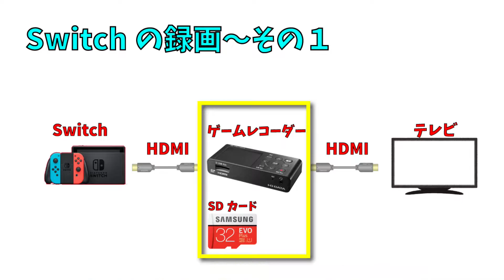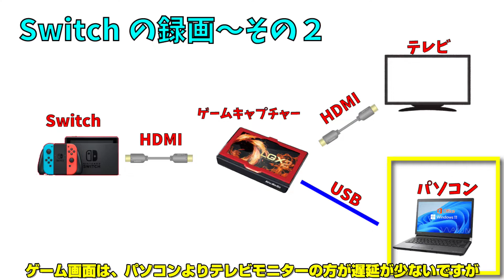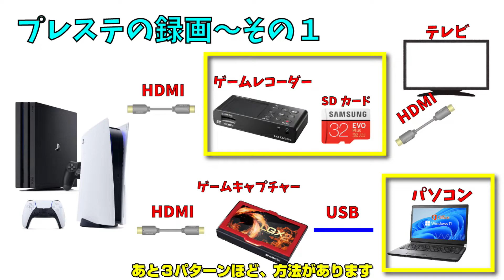【初心者向け】ゲーム実況 やり方 撮り方～ゲーム機別編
初心者向けです。
初めてゲーム動画を作成（録画）するには？
という内容です。xboxはPS4やPS5とほぼ同じ方法と思います。
【BGM】
魔王魂・甘茶の音楽工房
【ナレーター】
音読さん